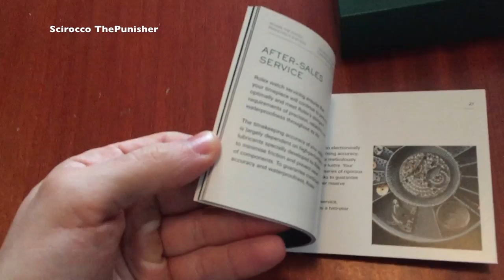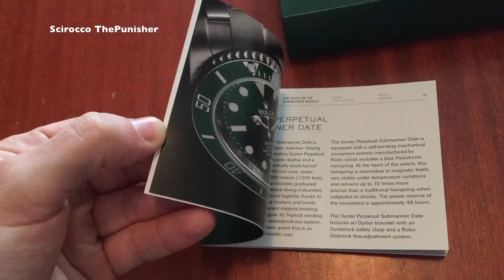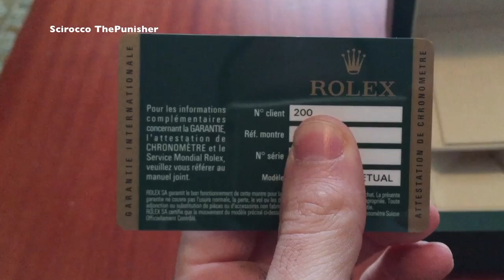THE NEW ROLEX WATCH BOX 2017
2017 rolex watch